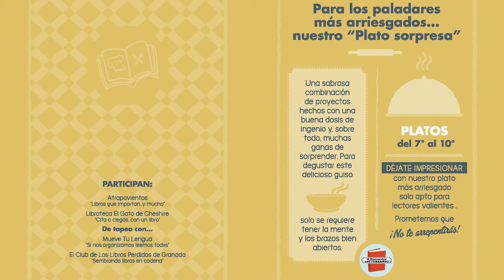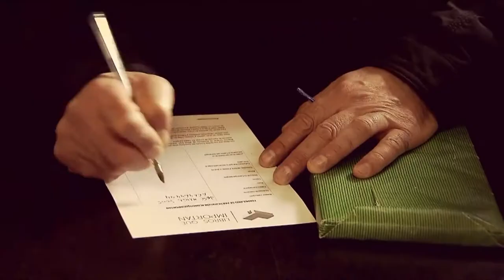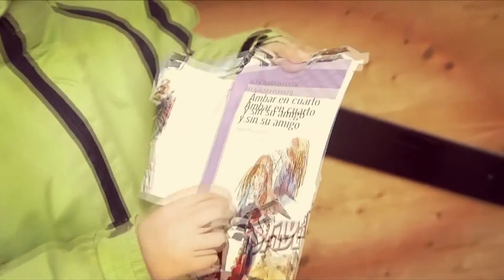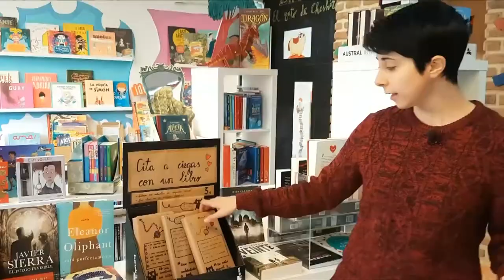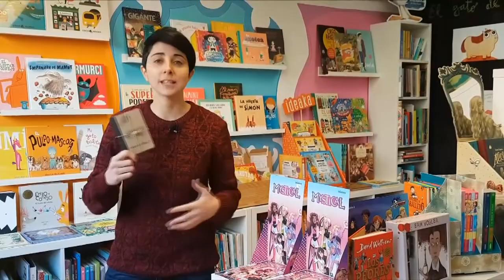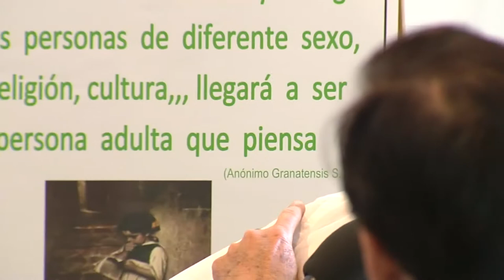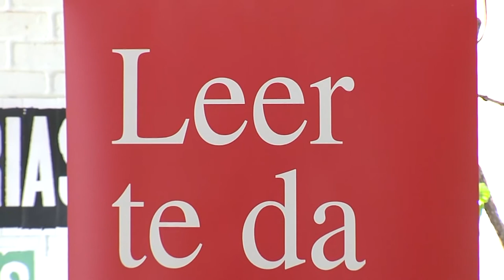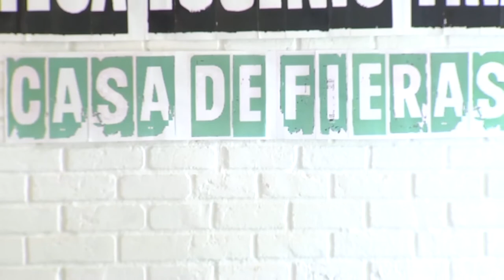II Encuentro Lectureando. Mesa 2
Plato sorpresa